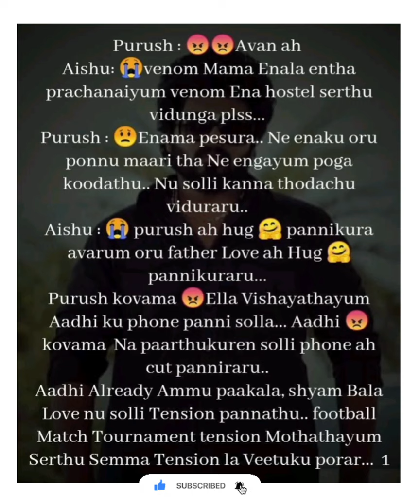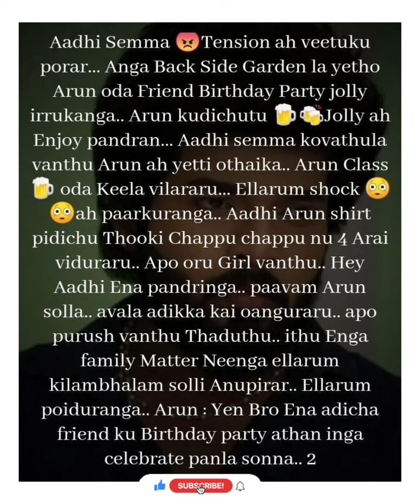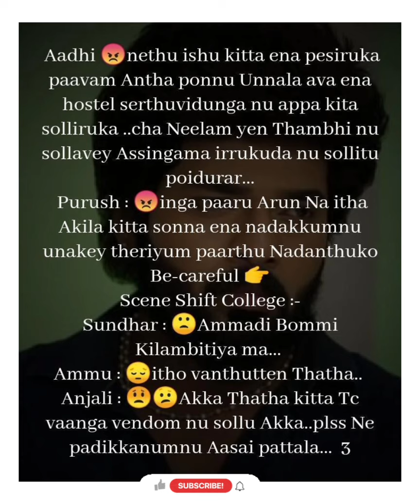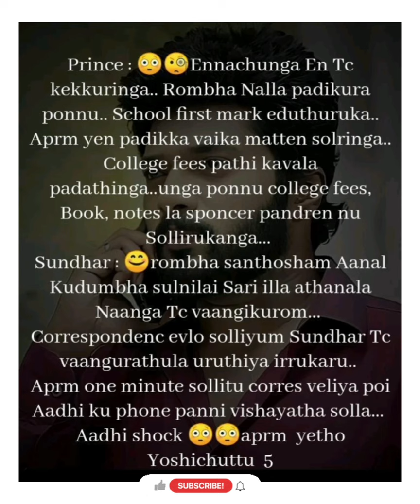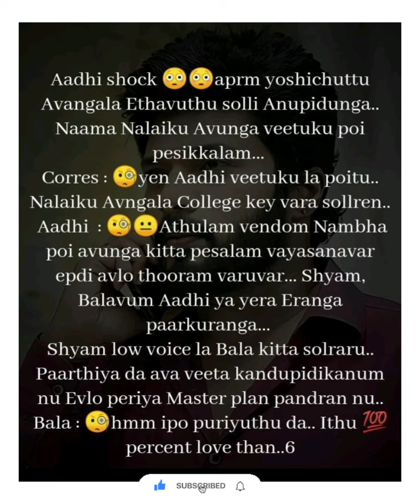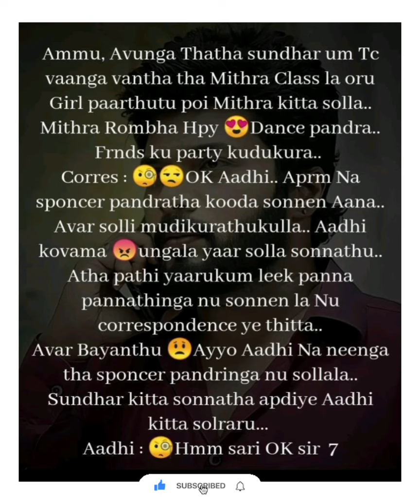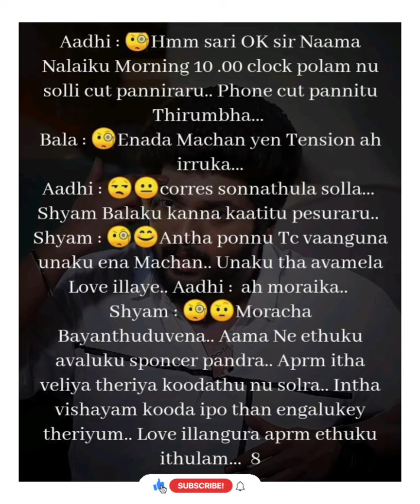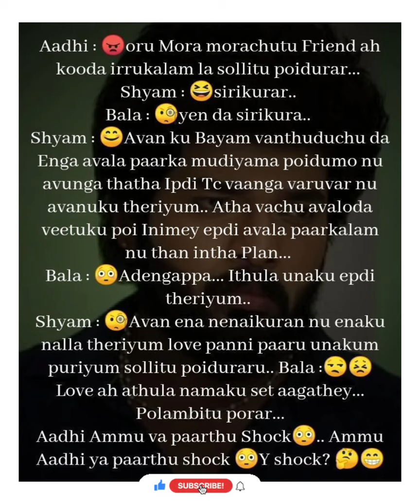En kadhal devathai || Episode 10